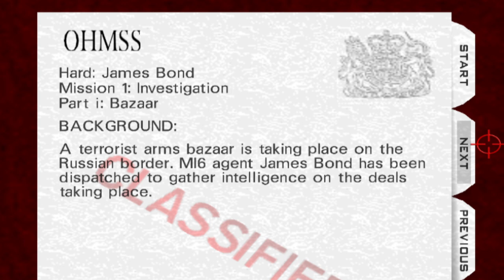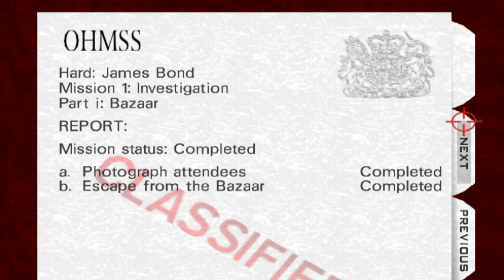Tomorrow Never Dies 64 - Playthrough #01 Bazaar - Keyboard & Mouse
Welcome to my playthrough of the custom Campaign Tomorrow Never Dies [v4] by TiJayFLY and Others.

This is the first level Bazarr, this level geometry was made by me! I also converted the setup over from the old level and then was tweaked by other members of the comunity.

I'm using the 1964 emulator with Keyboard & Mouse plugin.